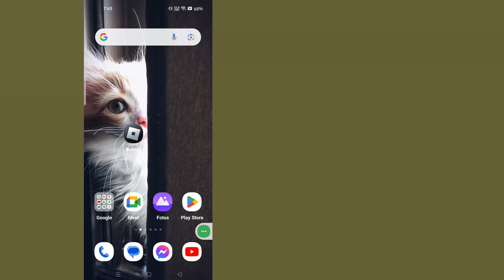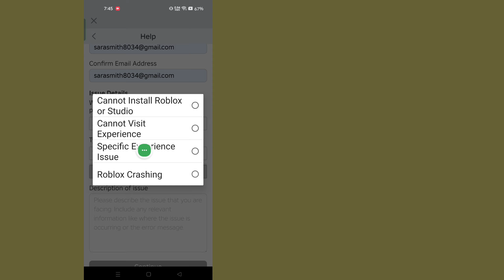Como obter o CHAT DE VOZ ROBLOX - 2025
Aqui neste tutorial vou mostrar para vocês.  Como obter o bate-papo por voz do Roblox!!.  Como obter o ROBLOX VC.  É um método muito simples e fácil.  assista a este vídeo e siga os passos abaixo sem pular...

💁 Outras consultas relacionadas:

1.como ativar o chat de voz no roblox mobile
2.como ativar o chat de voz no roblox sem id
3. Roblox
4. bate-papo por voz roblox
5. bate-papo por voz
6. como conversar por voz
7. como ativar o chat de voz
8. jogos roblox
9.como ativar o chat de voz no roblox
10. como obter chat de voz no roblox
11. roblox vc
12. como obter voz
13. bate-papo por voz roblox
14. bate-papo por voz no roblox
15. como conversar por voz no roblox
16. roblox como obter bate-papo por voz
17.como colocar vc no roblox
18.use voz real no roblox
19. usar voz roblox
20.roblox usa voz